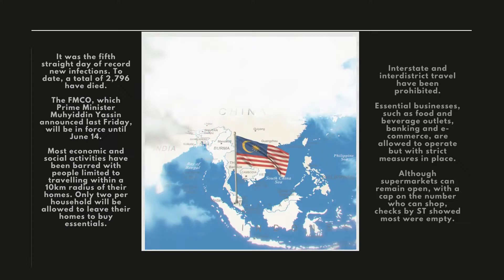KUALA LUMPUR TURNS INTO GHOST TOWN ONCE AGAIN COVID19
I will act upon your query immediately.